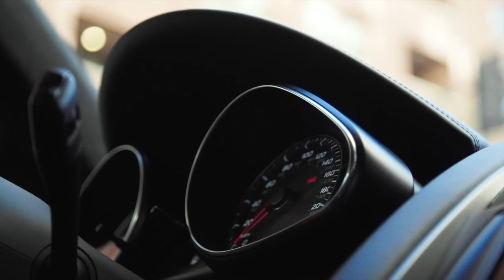Did Robert Downey Jr. Confirm Iron Man LIVES? Avengers Endgame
Hey everyone, in a recent promotion with Audi, Robert Downey Jr. talked a little bit about Iron Man and about Avengers Endgame. Could he have possibly just revealed to us that Iron Man survives? Let me know what you think! Woof Woof!

Giveaway - Winner will recieve a copy of the Infinity War Art of the Movie Art book, a copy of Infinity War, Ant-Man and the Wasp OR (not all) Deadpool 2 on blu-ray, and some special edition posters.

I believe all content used falls under the remits of Fair Use, but if any content owners would like to dispute this I will not hesitate to immediately remove said content. It is not my intent to in any way infringe on their content ownership. If you happen to find your art or images in the video please let me know and I will be glad to credit you.